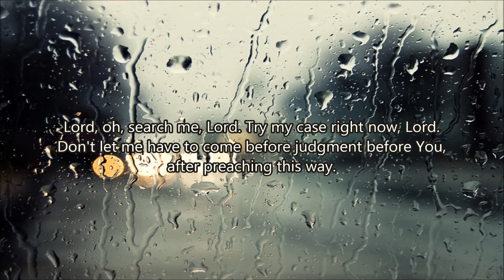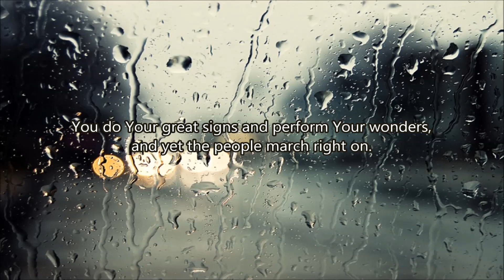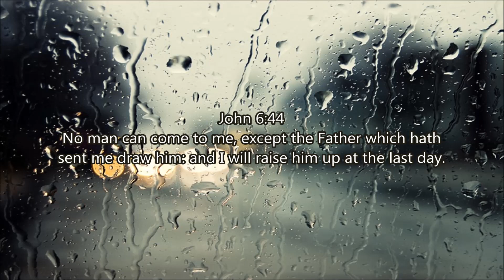I wonder, what can I do, what can I do, O Lord? - William Branham (Strait Is The Gate, 59-0301M)